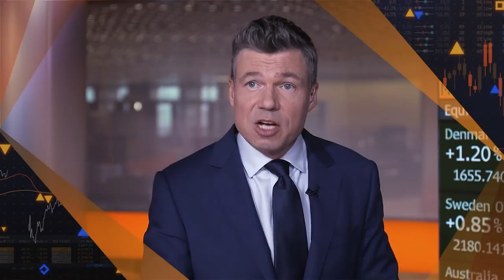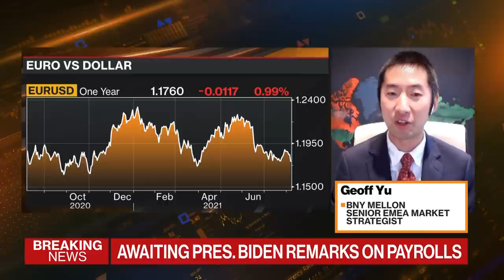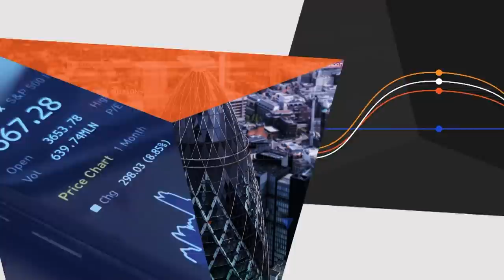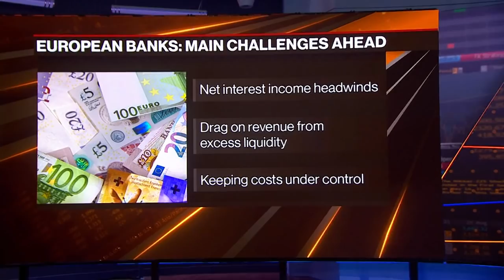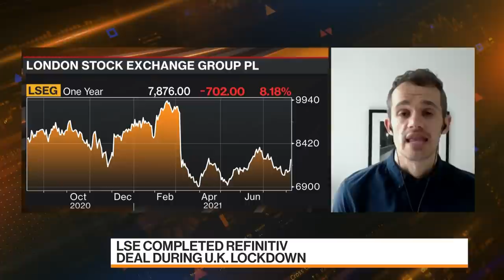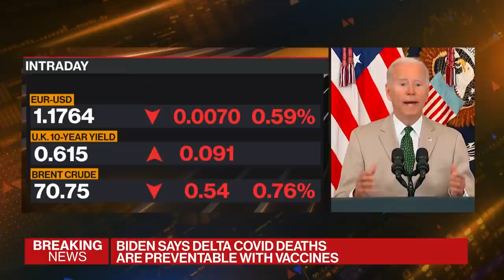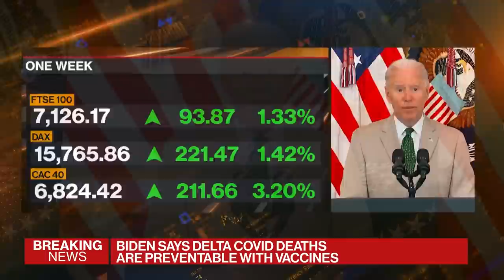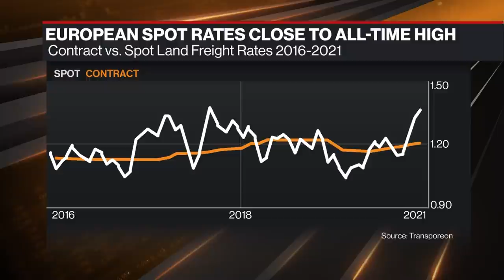"Bloomberg Markets: European Close" (8/6/2021)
Aug.06 -- Bloomberg Markets: European Close. Live from New York and London, analyzing the major market moving stories across the day in Europe, hear from the biggest newsmakers and showcase the unrivaled expertise of Bloomberg News.